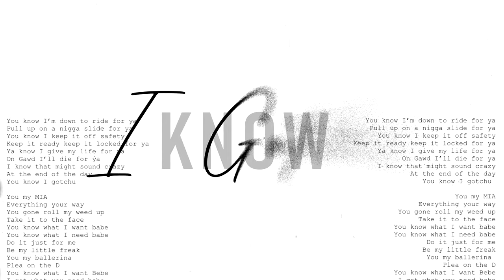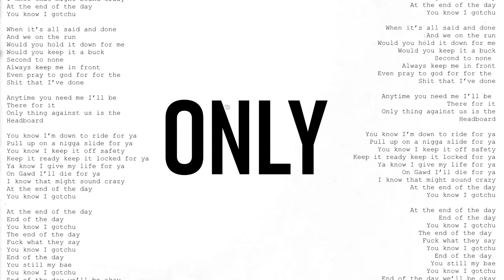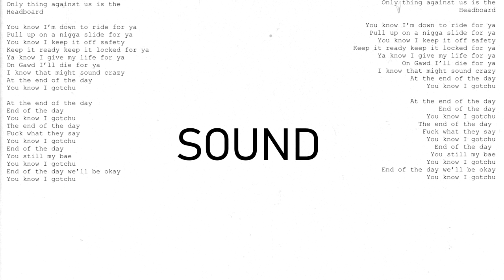Adrian Marcel - I Gotchu (End of the Day) (OFFICIAL LYRIC VIDEO)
Listen to Single "I Gotchu" OUT NOW!